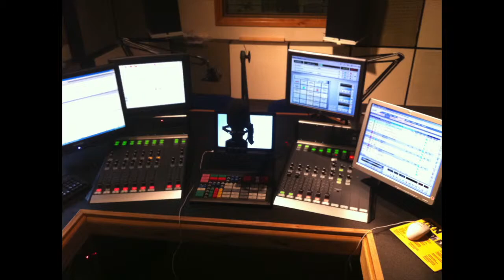Isle of Wight Radio Master Promo 2012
Isle of Wight Radio is the local radio station broadcasting to the Isle of Wight.